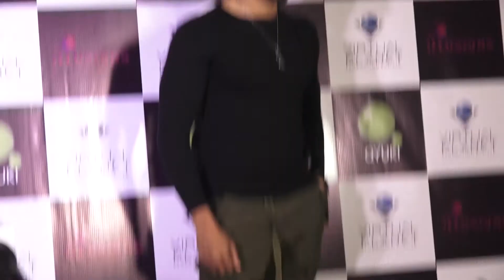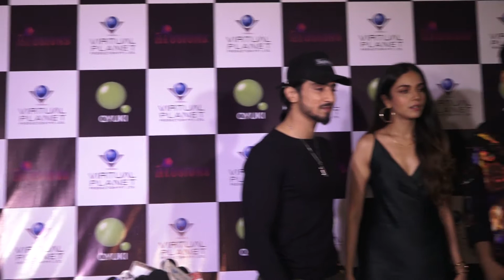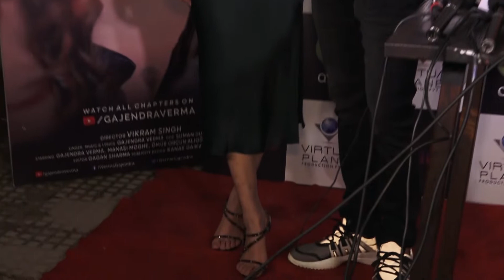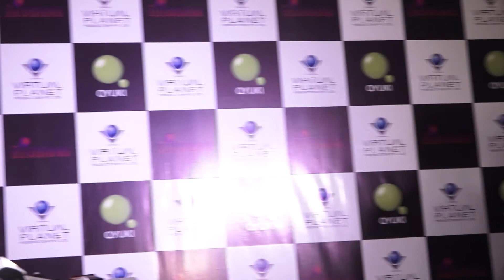Singer Gajendra Verma interview II BTOWN NEWS II